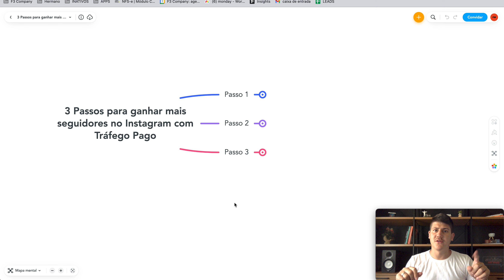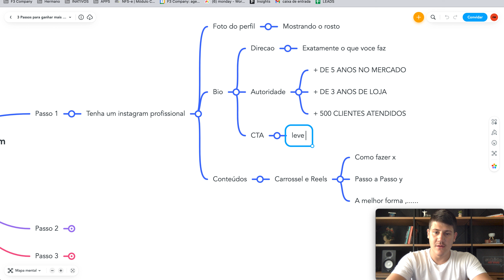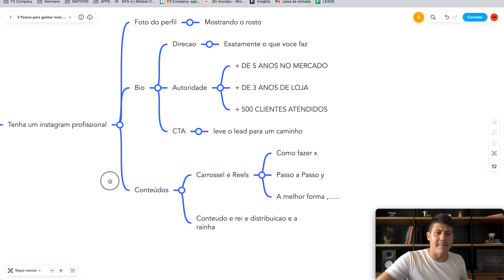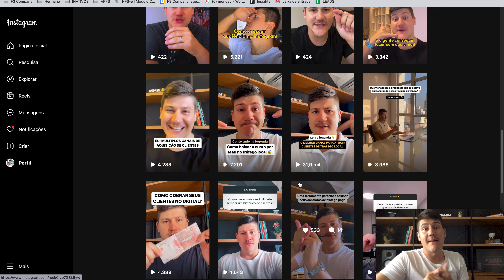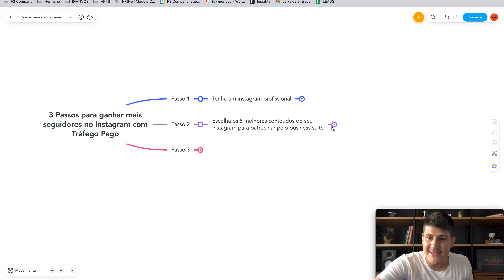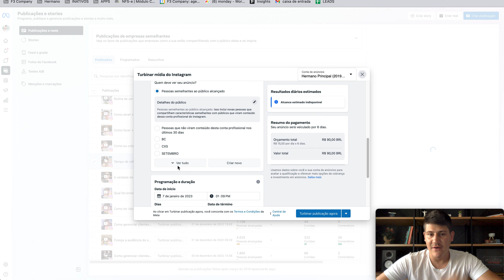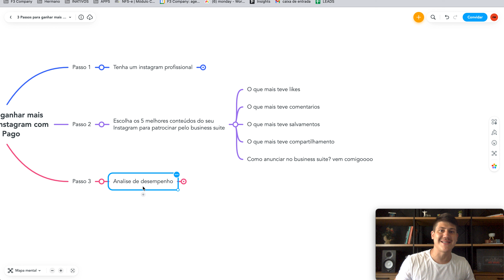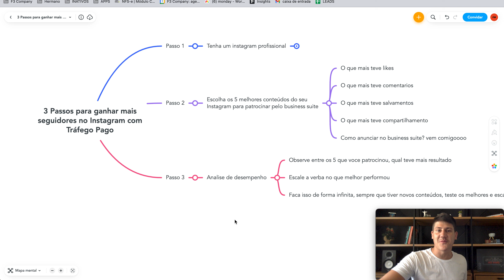3 Passos para GANHAR mais SEGUIDORES no INSTAGRAM com TRÁFEGO PAGO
Não existe formula o que existe é teste, aprenda de forma simples em 3 passos, como crescer os seguidores do seu perfil de forma rápida com tráfego pago.

💎Entre agora no meu treinamento NDT e aprenda a viver de tráfego local com + de 60 aulas te dando a direção completa dessa profissão

💎Garanta acesso ao PAC minha proposta comercial para você fechar contrato com clientes locais

💎Empresário! Cadastra-se para escalar suas vendas com meu time

3 Passos para crescer seguidores no Instagram